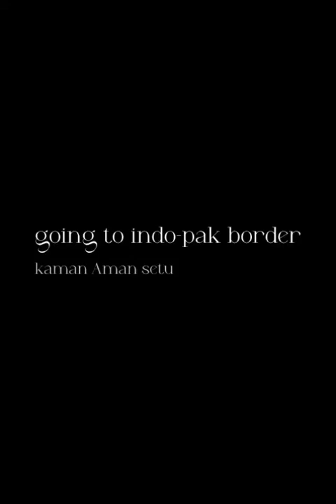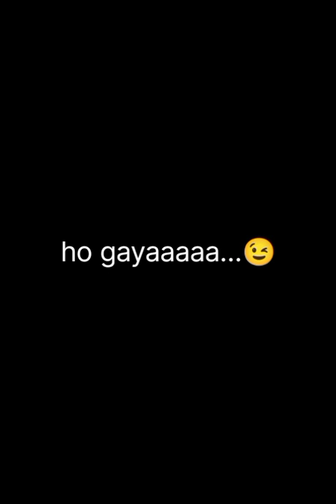LOC Indo Pak border Uri kamanaman setu with tushar | इस दिवाली कुछ हटके अंदाज में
KAMAN AMAN SETU
Kaman Aman Setu, Uri & Tithwal Crossing on Kishanganga River in Tangdhar area of north Kashmir’s Kupwara district.
current affairs image
About:

Kaman aman setu is located at Uri in North Kashmir.

Kaman Aman Setu - Friendship Bridge between India and Pakistan, is also the last point of the India-Pak border in the Uri district.

Source : All India Radio
 Geography